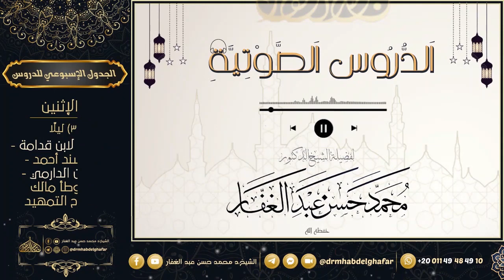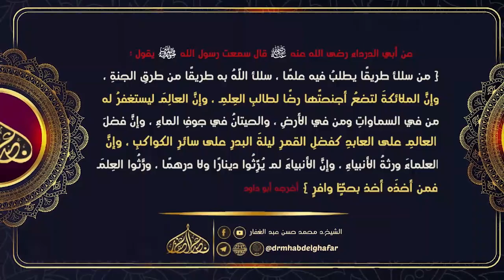ذم الكلام 12 4 2024